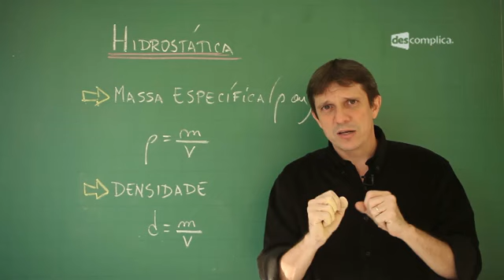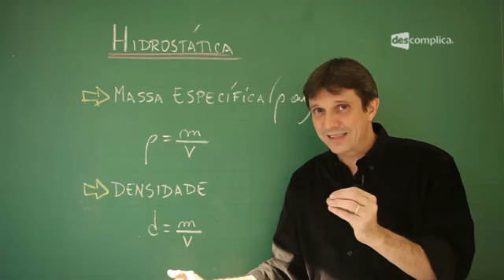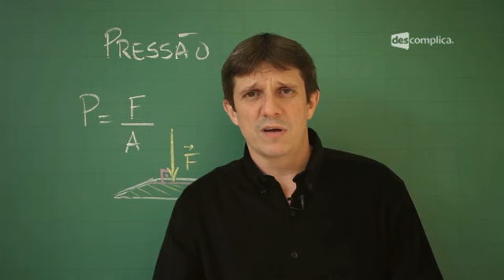RESUMO DE HIDROSTÁTICA | Física para o ENEM | Descomplica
--- ⠀⠀⠀⠀⠀⠀⠀ Conheça também nossos planos com super descontos Vem dar um último gás nos estudos para o Enem 2022. 👊 Baixe grátis nosso plano de estudo intensivo e comece a estudar agora

Olá, EstudanteDescomplica!
Essa aula faz parte do módulo "Resumo para o ENEM: Hidrostática". Nesse módulo também falaremos de Pressão Atmosférica e Empuxo. Para ver o próximo vídeo sobre Pressão de uma Coluna de Líquido, vá Estude para o Enem com a gente :D

00:00 Física Resumo para o Enem -- Hidrostática -- Massa específica, densidade e pressão -- Professor: Alfredo Sotto.
00:15 No quadro: Hidrostática. Massa especifica (ρ ou μ): ρ=m/V; Densidade: d=m/V.
00:59 A hidrostática é o estudo dos fluidos em equilíbrio. O ar, apesar de ter algumas propriedades dos líquidos, é um fluido. O mesmo tipo de força que aparece num objeto sobre a água aparece num balão voando, o empuxo.
01:31 Todo líquido é incompressível e os fluidos são compressíveis.
01:58 Tanto massa específica quanto densidade são encontradas pela divisão da massa pelo volume. A densidade é usada para qualquer corpo ou fluido. Massa específica é utilizado para corpos ou fluidos homogêneos. Exemplo: numa barra homogênea podem ser usados os conceitos de massa específica e densidade. Numa barra oca usa-se apenas a densidade.
02:41 Como nenhum líquido é oco, muitas questões utilizam o conceito de massa específica.
03:14 Colocando um corpo sobre um liquido ele pode afundar ou boiar. O que irá determinar qual das duas situações ocorre é a densidade do liquido e do corpo.
03:26 O navio não afunda na água porque apesar dele ter uma massa muito grande, seu volume também é muito grande, o que torna sua densidade menor que a da água.
03:59 No quadro: Pressão. Fórmula: P=F/A. Desenho de uma superfície sofrendo ação de uma força F perpendicular à superfície.
04:02 A definição de pressão é a força aplicada dividida pela área de atuação. Ou seja, o quanto de força está sendo aplicada em uma determinada área.
04:15 Exemplo: pegando-se dois objetos de mesma massa e volumes diferentes, como uma esfera e uma tábua e colocando um em cada mão, temos a sensação de que a esfera é mais pesada. Porém, ela apenas faz uma pressão sofre a mão maior que a pressão exercida pela tábua.
04:57 Exemplo: uma faca é amolada (ou afiada) para diminuir a superfície de contato e aumentar a pressão que ela faz sobre o objeto que será cortado.